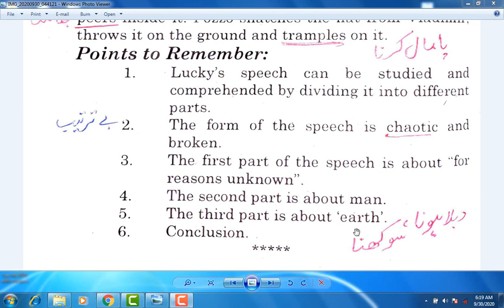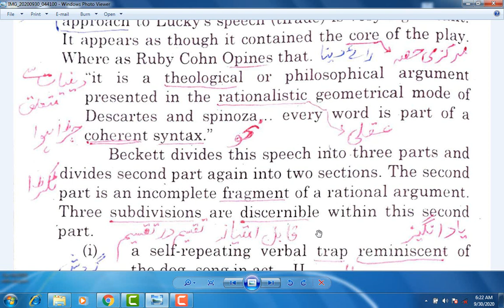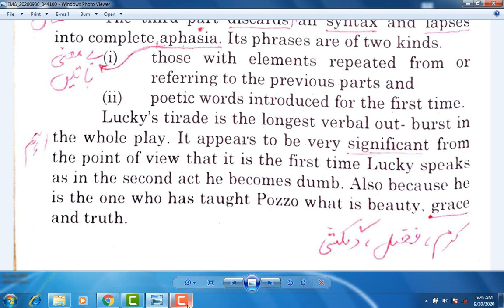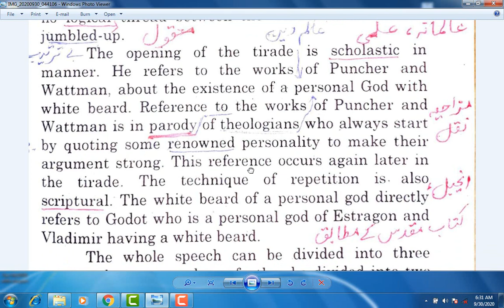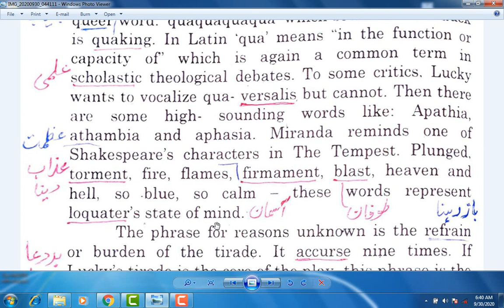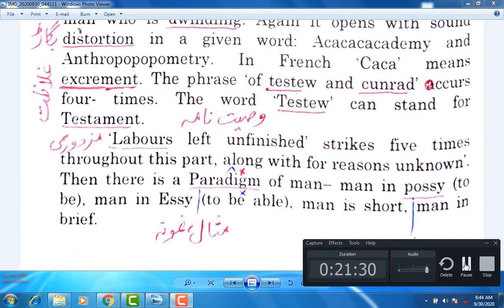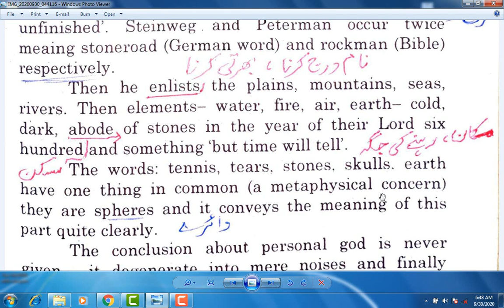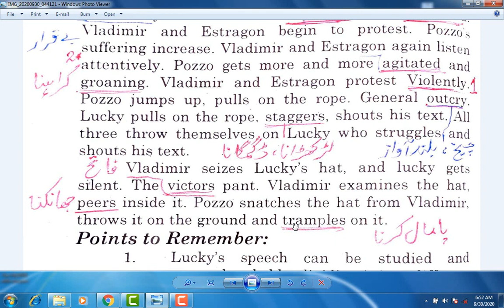Lucky's Tirade - Waiting for Godot..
English For All by Muhammad Niamat